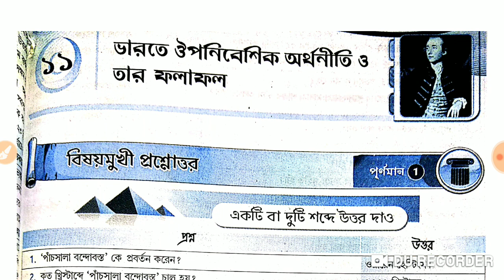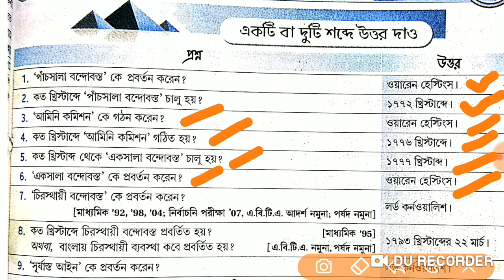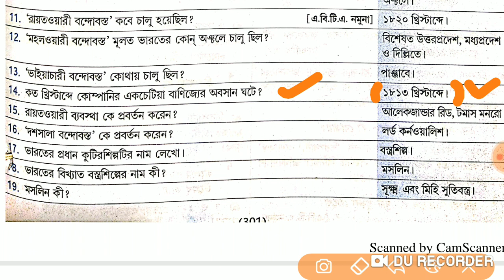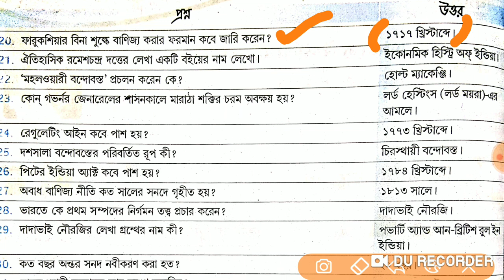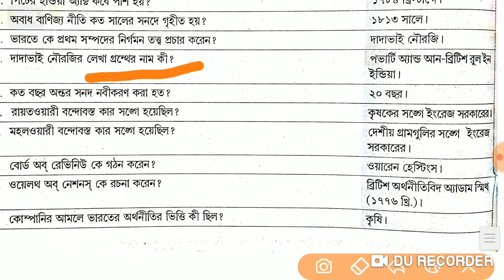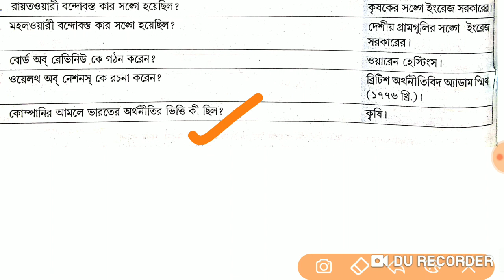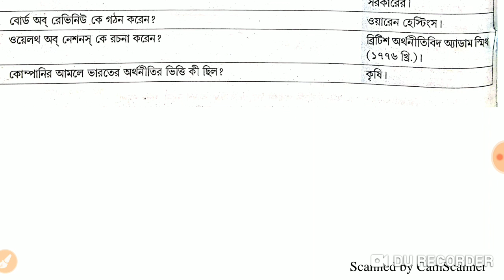INDIAN HISTORY ALL CHAPTERS I সমগ্র ইতিহাসের সমস্ত প্রশ্নোত্তর। PART 11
Part 1l প্রথম অধ্যায় : ভারতের ইতিহাসের উপাদান ও তার প্রভাব

Part 2 : দ্বিতীয় অধ্যায় : ভারতীয় সভ্যতার বিবর্তন

Part 5 : পঞ্চম অধ্যায় : প্রাচীন ভারতের  সমাজ, অর্থনীতি ও সংস্কৃতি

ষষ্ঠ অধ্যায় : ভারতের সুলতানি ও মোঘল যুগের ইতিহাস

Part 7: সপ্তম অধ্যায় : ভারতের  সমন্বয়বাদী সংস্কৃতি

Part 8: অষ্টম অধ্যায় : মোগল যুগের শিল্প ও বাণিজ্য

Part 9: নবম অধ্যায় : ভারতের ঔপনিবেশিক শাসন ও নতুন অর্থনীতির সূচনা

Part 10: দশম অধ্যায় : ভারতে ব্রিটিশ সাম্রাজ্যের প্রসার

Part 11: একাদশ অধ্যায় : ভারতের ঔপনিবেশিক অর্থনীতি ও তার প্রভাব

Part 12 : দ্বাদশ অধ্যায় : কোম্পানির শাসনের বিরুদ্ধে প্রতিবাদ ও বিদ্রোহ

ভারতের স্বাধীনতা সংগ্রাম

Part 13 :  ত্রয়োদশ অধ্যায় : জাতীয়তাবাদ ও সংস্কার আন্দোলন

Part 14: চতুর্দশ অধ্যায় : জাতীয় আন্দোলনের প্রথম যুগ

Part 15: পঞ্চদশ অধ্যায় : প্রথম বিশ্বযুদ্ধ ও ভারতের জাতীয়তাবাদী আন্দোলন

Part 16 :  ষষ্ঠদশ অধ্যায় : ভারতের স্বাধীনতা সংগ্রামের শেষ পর্যায়